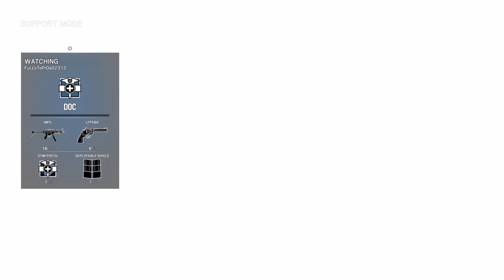Rainbow Six : Siege ( Hard Fought Victory ) Funny & Intense moment [ Malaysia ]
Thanks to Rambochap
                  Muaz
                  Bun0990
                  FullStop
We are from Malaysia